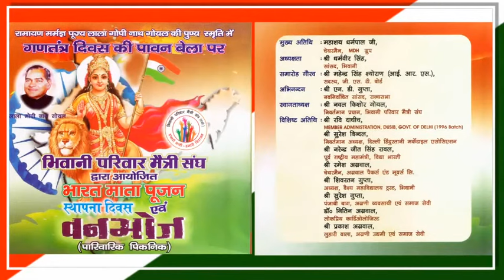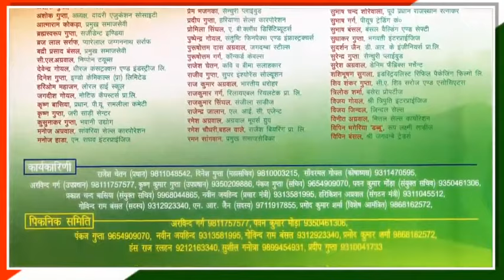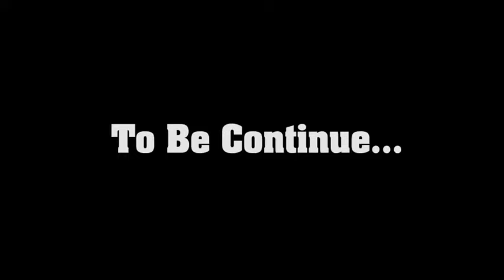भिवानी परिवार मैत्री संघ द्वारा वनभोज का आयोजन पार्ट -1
हर वर्ष की भांति भिवानी परिवार मैत्री संघ का इस वर्ष का वनभोज का अविस्मरणीय कार्यक्रम गोपी नाथ पवन कुमार फार्म पर रामायण मर्मज्ञ लाला गोपीनाथ गोयल को समर्पित था । सबसे पहले भारत माता पूजन करके शहीदों को नमन किया गया । इस अवसर पर भिवानी-महेन्द्रगढ़ के सांसद श्री धर्मबीर जी और नवनिर्वाचित राज्यसभा सांसद श्री एन डी गुप्ता के साथ जी एस टी बोर्ड के सदस्य श्री महेंद्र सिंह श्योराण ने मिलकर झंडारोहण किया । एम ड़ी एच के चेयरमैन महाशय धर्मपाल जी मुख्य अतिथि के रूप में उपस्थित थे । आर्य समाज दिल्ली के महामंत्री श्री विनय आर्य ने महाशय जी द्वारा बताए सफलता के मंत्र जन समुदाय को समझाये ।

विशिष्ट अतिथि के रुप में वैश्य महाविद्यालय ट्रस्ट के अध्यक्ष श्री शिवरत्न गुप्ता, आदर्श कॉलेज भिवानी की उपाध्यक्ष श्रीमती सुनीता गुप्ता, श्री प्रकाश लुहारी वाला, व्यापारी नेता श्री सुरेश बिन्दल, हलवासिया स्कूल के पूर्व प्राचार्य श्री नरेंद्रजीत सिंह रावल श्री सुरेश गुप्ता, पंजाबी बाग  कार्डियोलॉजिस्ट डॉ नितिन अग्रवाल, बी ड़ी गुप्ता फाउंडेशन के अध्यक्ष श्री अजय बनारसी दास गुप्ता, जय हिंद मंच के अध्यक्ष श्री सुरेश शर्मा, अग्रोहा मेडिकल कॉलेज के महामंत्री श्री जगदीश मितल, पूर्व एच सी एस अधिकारी श्री आर सी महतानी,  श्री मुकेश भारद्वाज एडवोकेट और श्री नन्द किशोर अग्रवाल उपस्थित थे । संस्था के निवर्तमान प्रधान श्री नवल किशोर गोयल ने स्वागताध्यक्ष के रूप में सब अतिथियों का अभिनंदन किया ।

संस्था के उपाध्यक्ष श्री अरविंद गर्ग के संयोजन में तैयार संवत 2075 के पंचांग का लोकार्पण किया गया ।
कार्यकारणी सदस्य श्री एन आर जैन के संयोजन में नेत्र दान, अंगदान और देहदान के पोस्टर का लोकार्पण किया गया, 50 से अधिक लोगों ने देहदान किया ।
संस्था के महासचिव श्री दिनेश गुप्ता के संयोजन में आदर्श विवाह सुझाव समिति के फॉर्म का लोकार्पण किया गया । एक दर्जन लोगों ने खर्चीले और दिखावा से बचकर अपने बालकों का आदर्श  विवाह करने का संकल्प लिया ।
श्री दिनेश गुप्ता के संयोजन में ही पुराने वस्त्र और दवाइयों का संग्रह किया गया, जिसे जरूरतमंद लोगों तक पहुँचाने का प्रबन्ध किया जा रहा है ।
संस्था के संयुक्त सचिव श्री प्रकाश बासिया और श्री गोविंद राम बंसल विवाह योग्य युवक-युवतियों के बॉयोडाटा लेकर मैचिंग के कार्य मे लगे हुये थे ।

कार्यक्रम के संयोजक और संस्था के उपाध्यक्ष श्री कृष्ण कुमार गुप्ता के नेतृत्व में सांस्कृतिक कार्यक्रमों का अदभुद संचालन कार्यकारणी सदस्य श्री प्रमोद शर्मा कर रहे थे । संस्था के सचिव श्री पंकज गुप्ता और संयुक्त सचिव श्री पवन मोडा उनका सहयोग कर रहे थे । नृत्य, अंताक्षरी, तंबोला और हास्य कवि सम्मेलन में डॉ प्रवीण शुक्ल और श्री दीपक सैनी ने सबको हंसा हंसा कर लोटपोट कर दिया ।
श्री सी एल अग्रवाल, श्रीमती उर्मिल गुप्ता और अपनी दिल्ली के संपादक श्री संजय गुप्ता के निर्णायक पैनल ने हर्षित शर्मा को मिस्टर भिवानी, अन्नु गोयल को मिसेज भिवानी, और अर्चना गर्ग को मिस भिवानी तथा श्री अशोक आँचल को ताऊ भिवानी चुना ।

संस्था के प्रचार मंत्री श्री नवीन जय हिंद ने बताया इस सफल आयोजन में श्री सांवर मल गोयल, श्री हरिकृष्ण अग्रवाल, श्री हंसराज रैलहन, श्री प्रदीप गुप्ता श्री सुशील गनोत्रा, श्री विनय सिंघल, श्री मनीष गोयल, श्री संजय गुप्ता, श्री अमित अग्रवाल और श्री नवल किशोर गोयल जी के परिवार जन का बहुत सहयोग रहा ।
हज़ारों सदस्यों की उपस्थिति में इस इतिहासिक यादगार कार्यक़म का संचालन संस्था के प्रधान श्री राजेश चेतन कर रहे थे ।